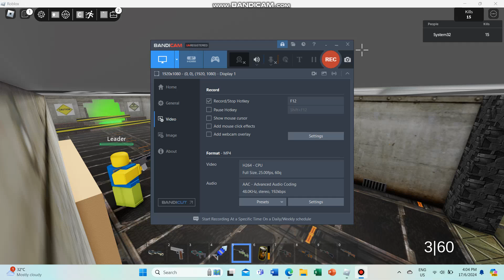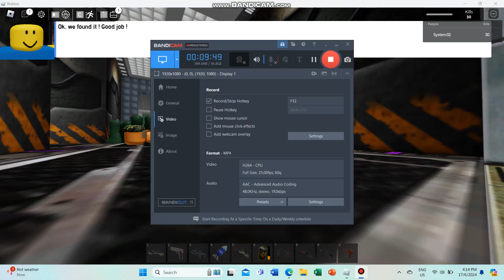SAKTKIA51 Area 51 Storming part 2 (30-70% progress)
survive & kill the killers in area 51. Area 51 Storming (scene: The radioactive area, Find the code, Freeing the aliens, Find the door button) progress: 30-70%